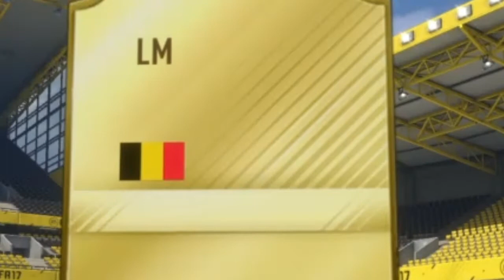FIFA 17 I FUT CHAMPIONS ~НАГРАДИТЕ СА ТУК!!!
*Ако клипа ви е харесал може да се абонирате и да дадете палец на горе!